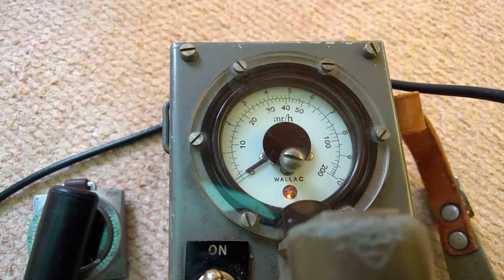Testing a repaired Wallac RD-5 Geiger-Müller Counter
Obviously the background rate is evidence of correct operation, but it is always nice to see a GM counter react to something hot ;-)

Apologies for the audio, but "tällaista tällä rahalla" as we say in Finland :)